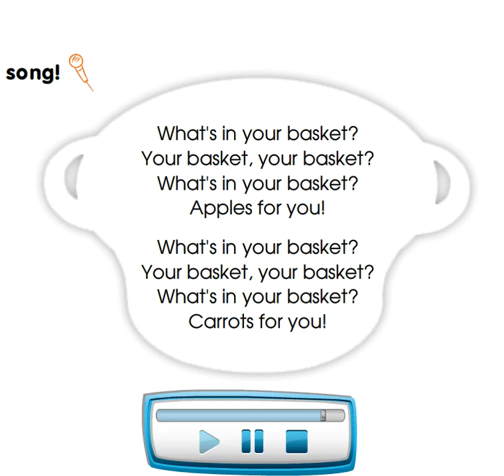SMILES 1. Module 5 SONG What's in your basket?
SMILES 1. Module 5  SONG
 What's in your basket?